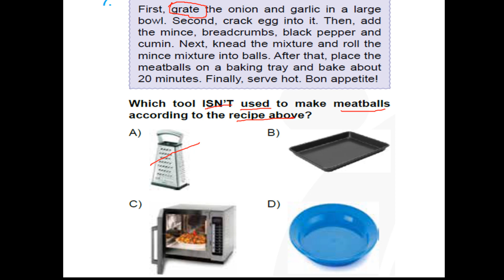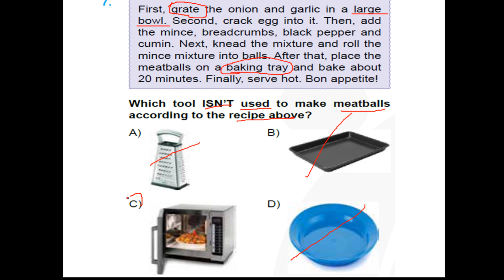isem XP 8 deneme 7 soru